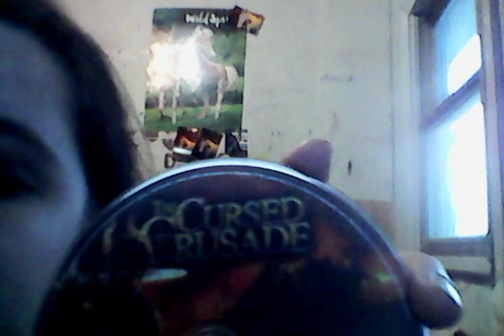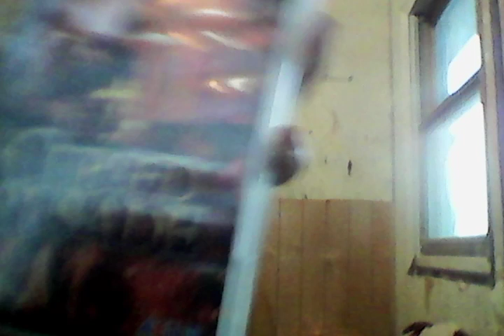Dowing my backup and showing my 100 games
Share the love and follow